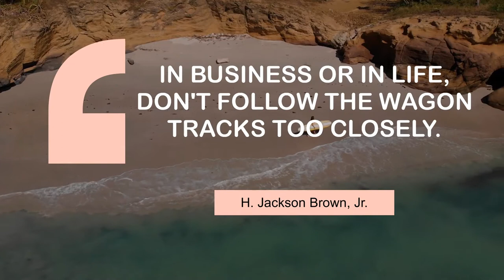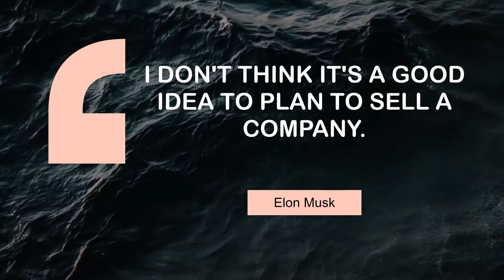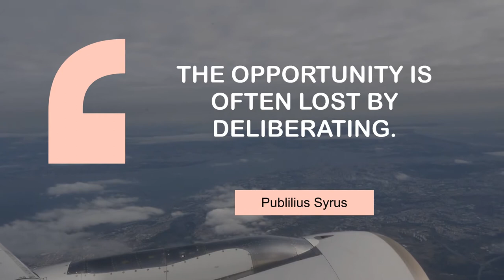Popular Quotes on Business | @MyMotivationMantra | Your Motivational Dose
What Life Changing People Say about Business | Daily Motivation Mantra

00:00 It's called a pen. It's like a printer, hooked straight to my brain. - Dale Dauten
00:25 In business or in life, don't follow the wagon tracks too closely. - H. Jackson Brown, Jr.
00:43 It's not what you pay a man, but what he costs you that counts. - Will Rogers
01:01 I don't think it's a good idea to plan to sell a company. - Elon Musk
01:19 Go to your business, pleasure, whilst I go to my pleasure, business. - William Wycherley
01:37 If you can build a business up big enough, it's respectable. - Will Rogers
01:55 The opportunity is often lost by deliberating. - Publilius Syrus
02:13 We don't have a monopoly. We have market share. There's a difference. - Steve Ballmer

1 - Mountains in Senja
2 - Woman holding a surfboard
3 - Palm tree beach
4 - Waves in the ocean(1)
5 - Car Driving Through a Tropical Locality
6 - Sun setting over a barley crop field
7 - View from airplane window
8 - Friends kayaking on lake in Mexico